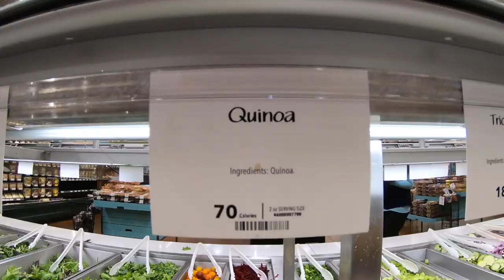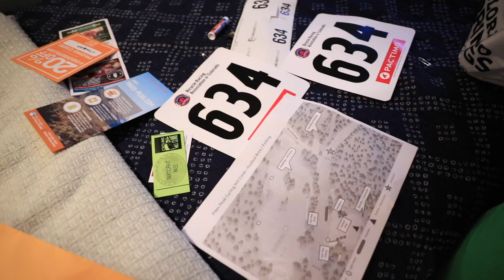Racing Singlet Customization + Running Shoe Scholarship Success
Today's daily running vlog was a bit of all over the map type of day. Just catching up on life and making a journey south to Colorado Springs for a Pikes Peak Ascent workout in the morning. Biggest workout of the training block coming up. And we also had a successful running shoe scholarship to a gentleman in Nepal!

• Halo Headband for sweat headband&index=aps&camp=1789&creative=9325&linkCode=xm2&linkId=2e43c13803d1b21dca0a8f275b0045ba

• Saucony: Fastwitch 8

• Hoka: Carbon Rocket

• Skechers: Go Run 7 Hyper, Razor 3

• Altra: Paradigm 4.5, Torin 3.5, Timp 1.5

• Mizuno: Waveknit R2

🔸My Shoe Size: 7.5 men's US sizing
🔸Mailing Address:

USA

Seek Beauty
Work Hard &